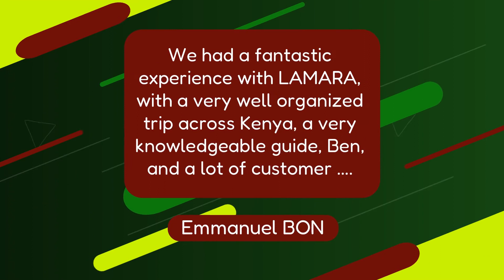Lamara Tourism, visitkenya Kenya's Top Destinations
Welcome to Lamara Tourism, your premier tour agency and travel agency in Nairobi, Kenya! Embark on an unforgettable journey with us and explore Kenya's top destinations like never before. From thrilling safari tours in Kenya's iconic Maasai Mara to luxurious beach holidays along the breathtaking coastline, Lamara Tourism offers a wide range of Kenya travel experiences tailored to your preferences.

Discover the magic of Kenya with our customizable vacation packages, including Maasai Mara safaris, cultural tours in Kenya, and Nairobi city tours. Immerse yourself in the rich traditions of Kenya's diverse ethnic groups, from the proud Maasai warriors to the vibrant Swahili culture of the coast.

Indulge in luxury travel experiences as you explore the best places to visit in Kenya, from the pristine beaches of Diani to the majestic landscapes of Amboseli National Park. Whether you're seeking adventure tours in Africa or family vacations in Africa, Lamara Tourism has the perfect itinerary for you.

Experience the thrill of Kenya safari adventures as you witness the Big Five in their natural habitat, or escape to the tranquil shores of Lamu Island for a romantic honeymoon getaway. With Lamara Tourism, every journey is personalized to ensure you have an unforgettable experience.